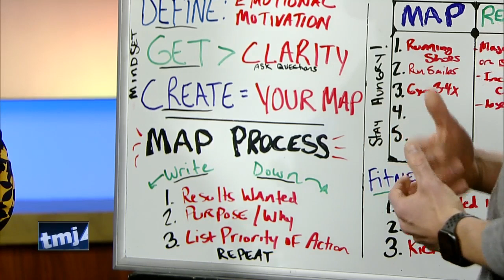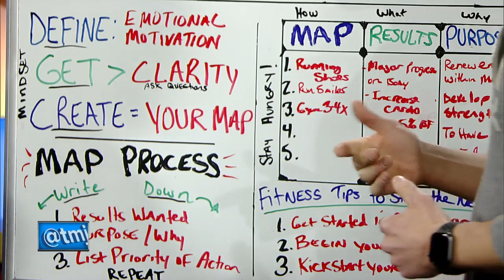Fitness Friday: Making New Year's resolutions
Jeffrey Winzenreid from Monkey Bar Gym shares advice on setting realistic New Year's resolutions.